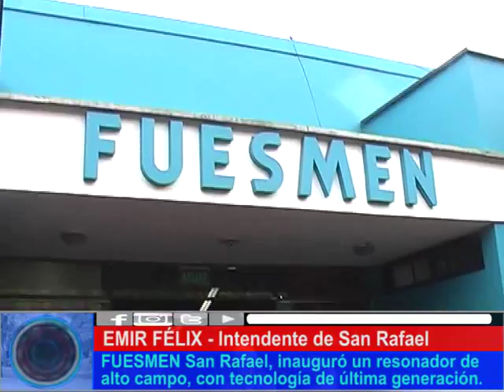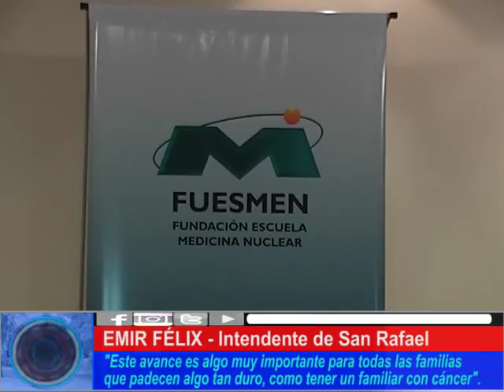INTENDENTE Y PUEBLO AGRADECIDOS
En su calidad de Intendente y ciudadano del sur mendocino, agradeció, en nombre propio y de toda la comunidad sanrafaelina, el contar con nuevo equipamiento y de primer nivel, en los tratamientos de cáncer.